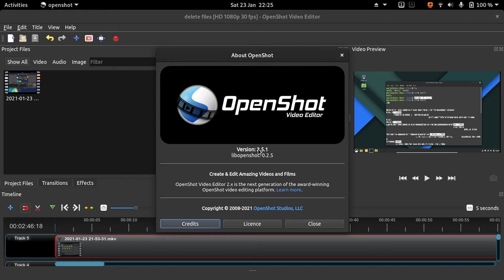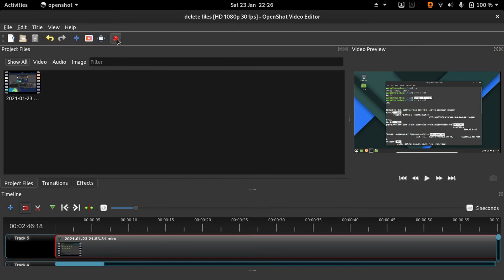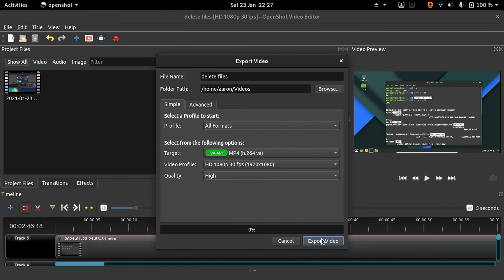How to enable VA-API Encoder and Decoder acceleration on OpenShot Video Editor